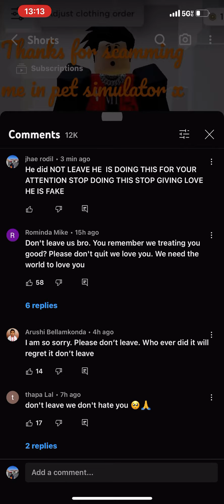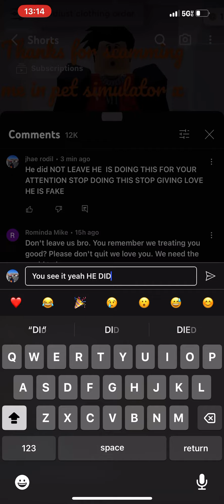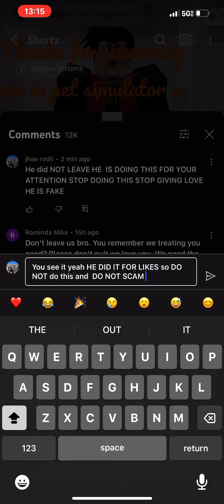WHY YOU SCAMMING